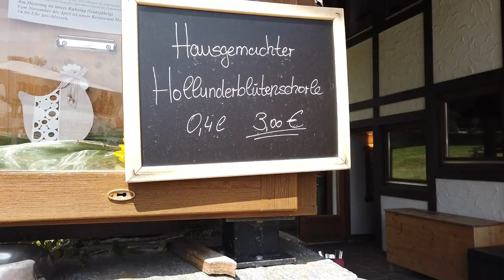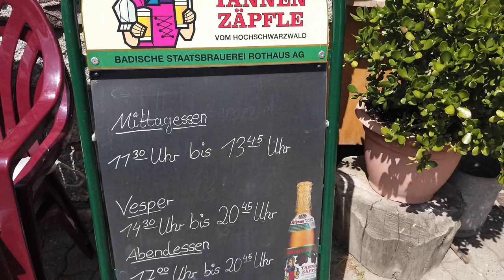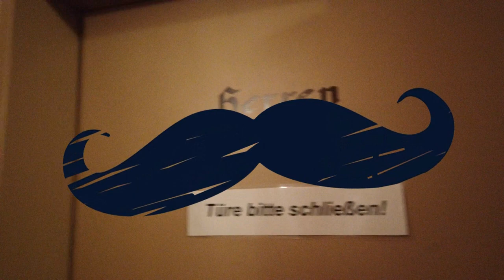Vlog My Birthday party at Glashütte Bonndoft Germany | ฉลองวันเกิดที่ร้านอาหารกลาสฮุสเตอร์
สวัสดีค่ะทุกคนปีนี้ก็เป็นอีกปีที่มีความสุขมากๆในวันเกิด ได้ไปเลี้ยงฉลองกันที่ร้านอาหารของเยอรมันที่มีชื่อเสียง ยาวนาน เป็นร้านที่เก่าแก่มากน่าจะร้อยกว่าปีได้ เป็นโรงแรมและร้านอาหารค่ะ อาหารอร่อยมากๆค่ะ ร้านนี้ชื่อ Gasthof Glashütte = อ่านว่า กลาฮอฟซึ่งแปลว่าร้านอาหาร   ชื่อร้านคือ กลาสฮุสเทอร์ค่ะ ตามไปดูกันเลยค่ะว่าร้านจะน่ารักขนาดไหน